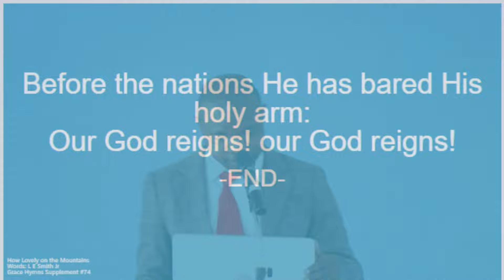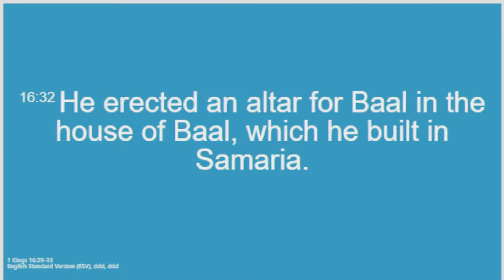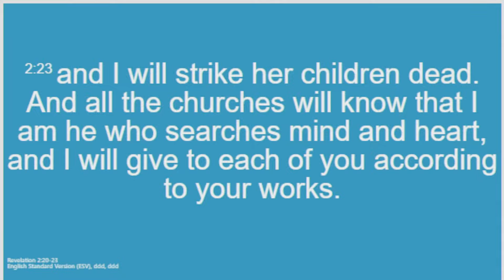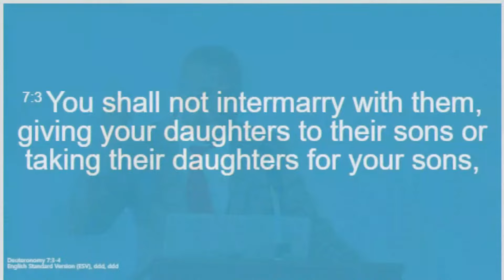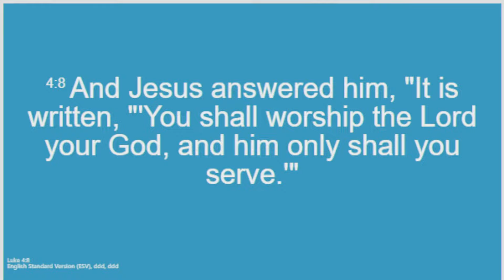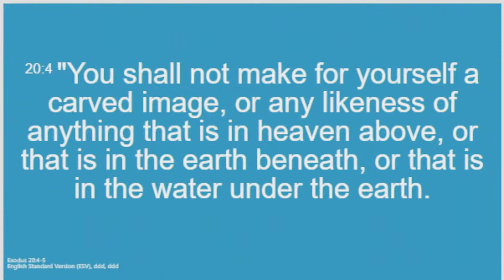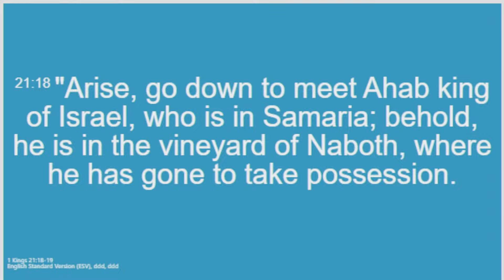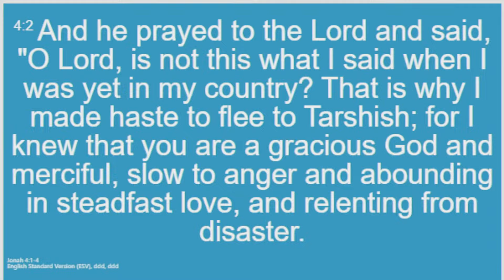Man's Depravity - 1 Kings 16: 29-33 | Levison Daka